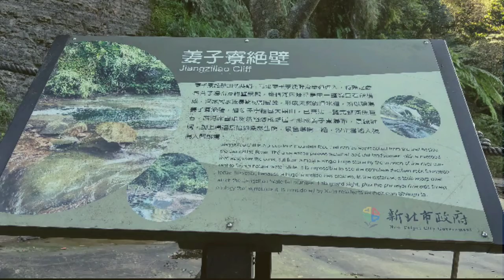2020年3月16日汐止姜子寮絕壁 往汐平路方向 製作影片:許群群。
2020年3月16日
🌹汐止姜子寮絕壁🌹
往汐平路方向
開車騎車都方便
如果假日人多就不好停車了，
位置沒有很多。
製作影片: 許群群。